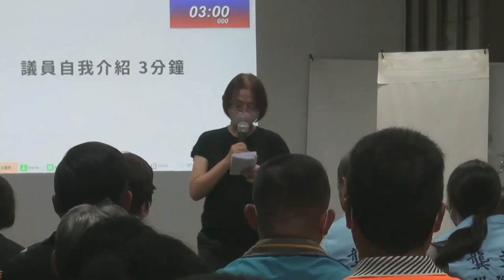陳飛廷在玉里鎮民間政見發表會上的發言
瑞穗人，現任瑞穗溫泉觀光產業理事長。
南區擁有全花蓮最好的自然資源、地形、人文，一直沒有得到最好的對待，資源分配不公。
南區有很多農特產，爭取以特定目的用地來興建農業加工工廠，對農業大鎮最痛的地方，苦茶油基地要把原物料送到桃園，對農民都是成本及負擔。
協助農民取得工廠登記，需要規劃通盤檢討，
觀光部分，溫泉季拉到南區。